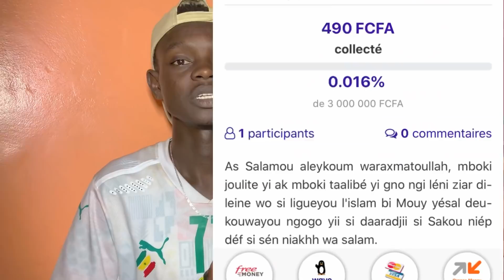senegal vs Burkina Faso ( CAN 2022) on est en final 🇸🇳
pour vos publiciter :📞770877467 / 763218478